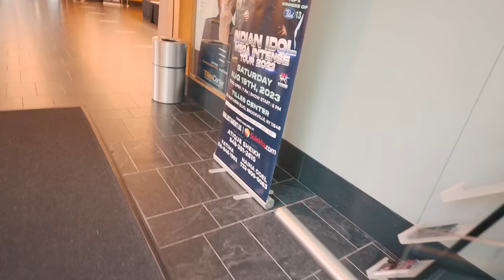Sharing Our Experience Of Mika Singh USA Tour | Shivaay Dance Academy | Mika Singh Concert 2023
Hope everyone is fine and having a great time . if you are new to my channel let me introduce myself i am Rohan Virdi an Indian Vlogger in America and i make cinematic hindi vlogs which revolves around our lifestyle in America means Indian lifestyle in America . and when i get a chance i make travel vlogs too,  but because  of this pandemic i am not traveling a lot ,but i try travel and make hindi vlogs when can . this vlogs is about

Regards